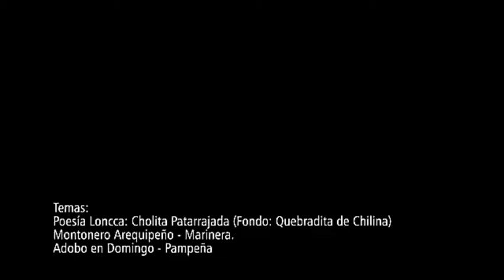Trovadores Mistianos - Estampa Arequipeña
Poema: Cholita Pata'rrajada (Juan Mario Meza González)
Fondo Musical: Quebradita De Chilina (Víctor A. Neves Bengoa)
Marinera: Montonero Arequipeño (Jorge Huirse Reyes)
Pampeña: Adobo En Domingo (Víctor A. Neves Bengoa)

Grabación: Frase Corta